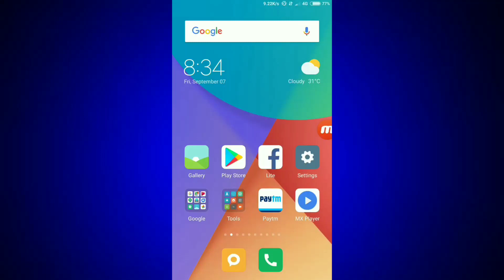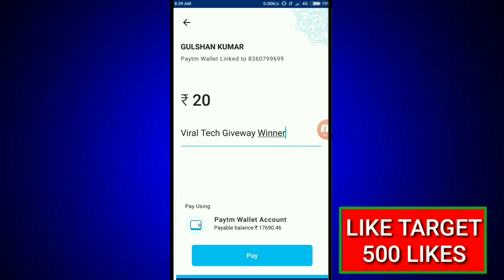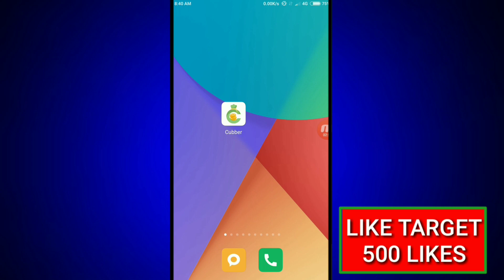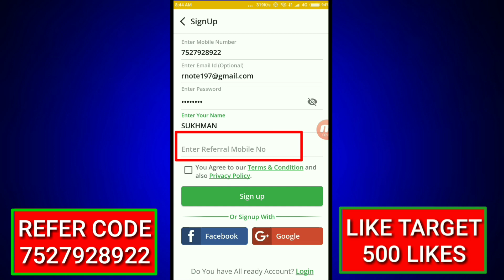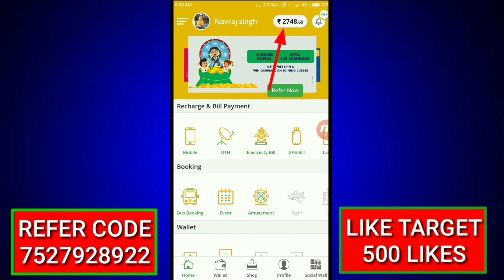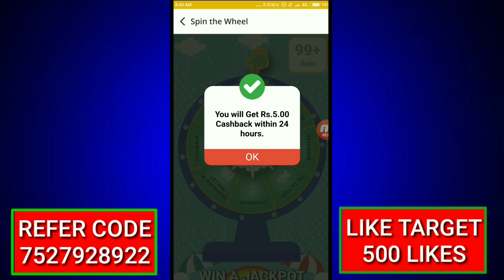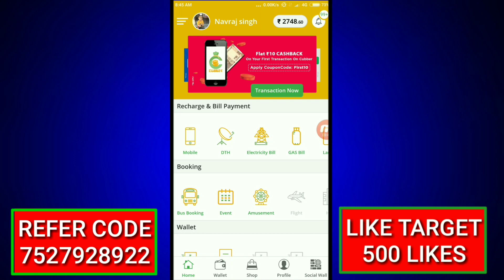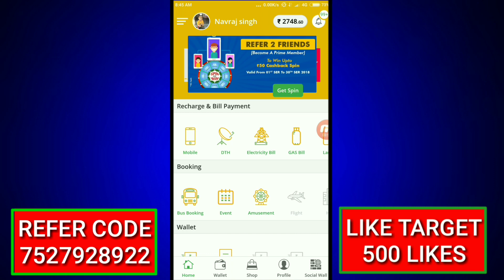Free Recharge 399 Jio, Idea, Airtel & Free Mobile Recharge Latest Trick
App install free ₹500